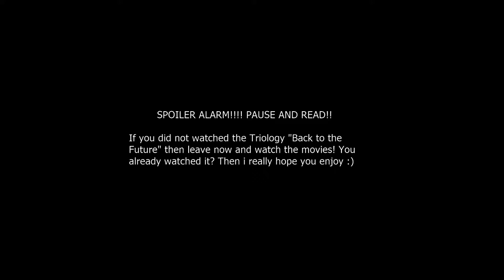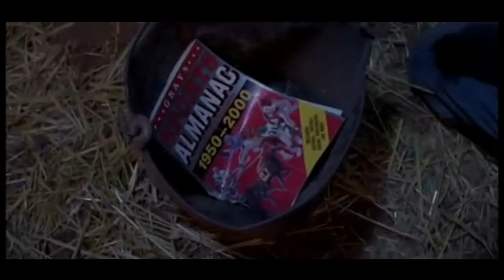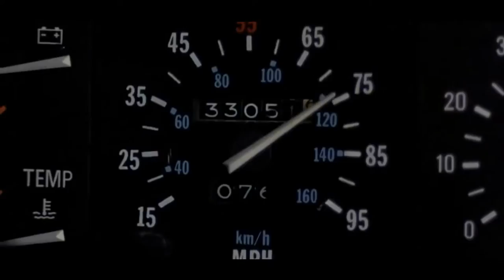Dirtyphonics - Hoverboard (Music Video)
Hello there! This is an unofficial music video to "Dirtyphonics - Hoverboard" made by myself. I really hope you enjoyed my first video! That's what I had imagined after I heard the track, so it had to be implemented immediately. It is not the most professional video here on youtube, but i gave my very best ^^I just want to entertain you even its only for 5 minutes:) The recognition belongs to Dirtyphonics, Robert Zemeckis, Bob Gale and all actors in this amazing movie :) Have a great future.